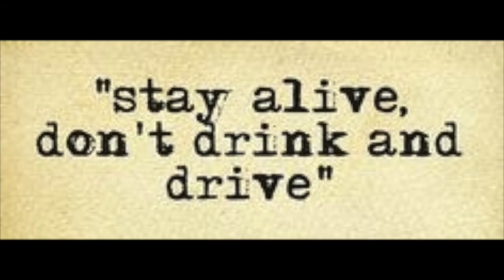Grand Boulevard Coalition's Town Hall Event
Wendell Phillips Academy High School
Mr. Devon Horton, Principal

Grand Boulevard Coalition Town Hall Event